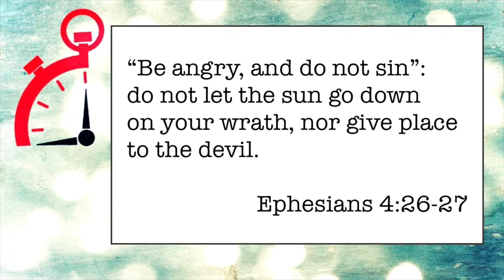070 Be Angry - Minute Ministry